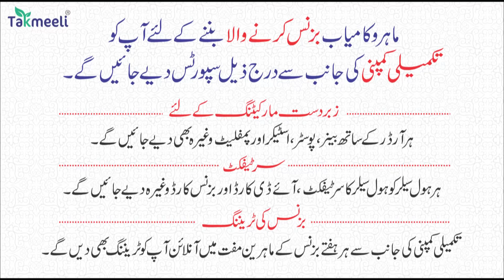Prime News | Jaipur me BJP MLA Ka Hijab Par Ghatiya Bayan | Muslim Betiyan Sadko Par | Bebak Report